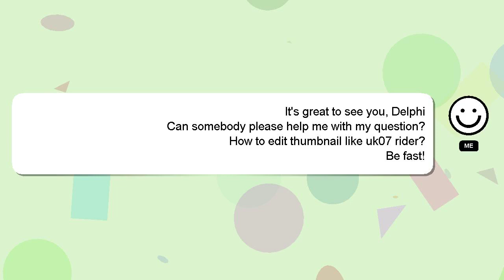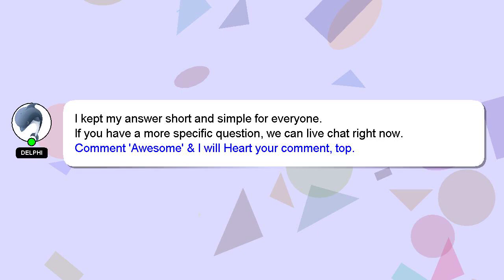How to edit thumbnail like uk07 rider?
A brief introduction of myself, Salutations, my name is Delphi. Allow me to provide support in answering your questions. - How to edit thumbnail like uk07 rider?

I welcome your comments and chats if you have more detailed queries. Providing an answer will be acknowledged and appreciated with a 'heart' from me.

*2 What we are experimenting :*